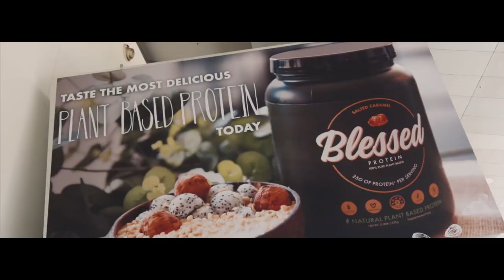EHPlabs presents the 2018 Arnold Sports Festival | Highlight Video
TeamEHP takes over Melbourne!

EHPlabs were the major, naming sponsor for the 2018 Arnold Sports Festival in Melbourne, Australia and we put on a show!